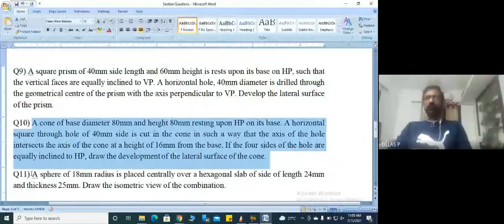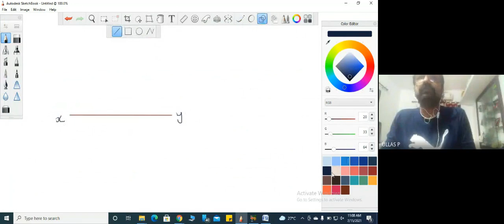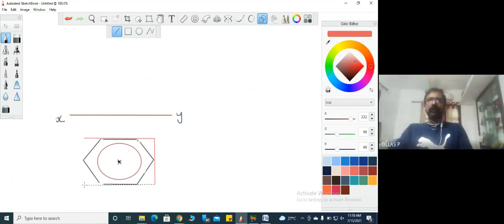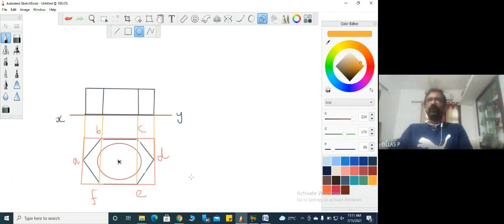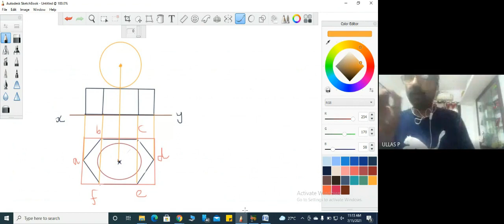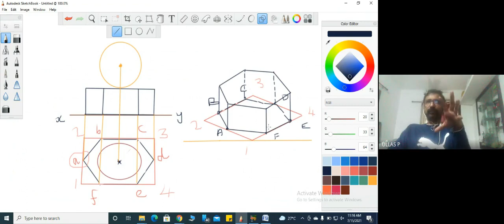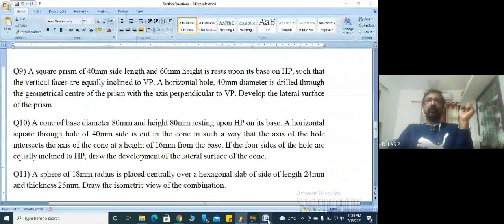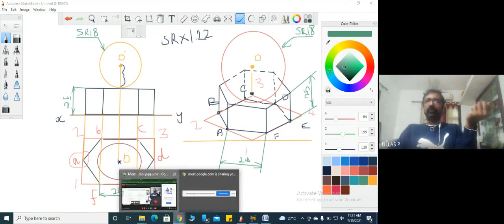Engineering Graphics Isometric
A sphere of 18mm radius is placed centrally over a hexagonal slab of side of length 24mm and thickness 25mm. Draw the isometric view of the combination.